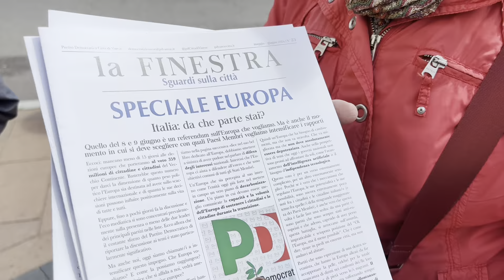Tappa a Varese per Pierfrancesco Maran, candidato per il Partito Democratico alle elezioni europee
Tappa a Varese per Pierfrancesco Maran, candidato per il Partito Democratico alle elezioni europee dell’8-9 giugno nel collegio nord-ovest